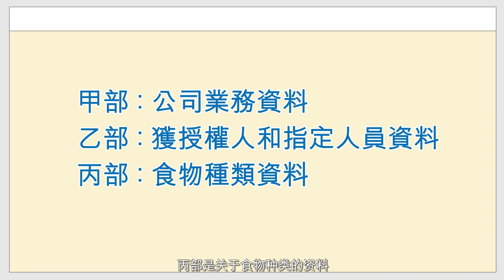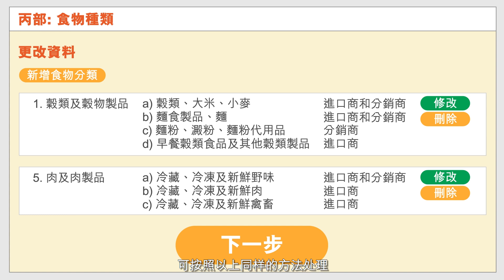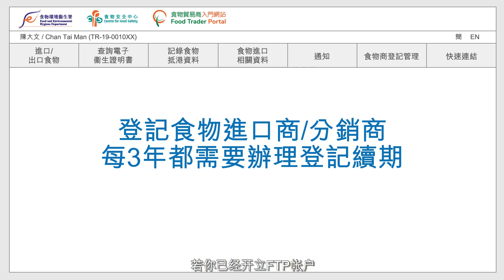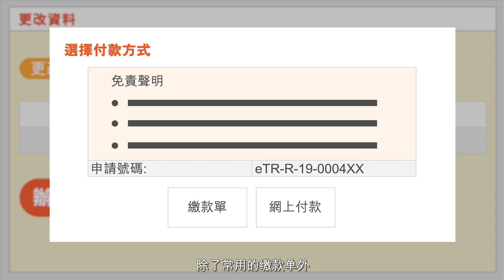[FTP] 更改资料及办理登记续期